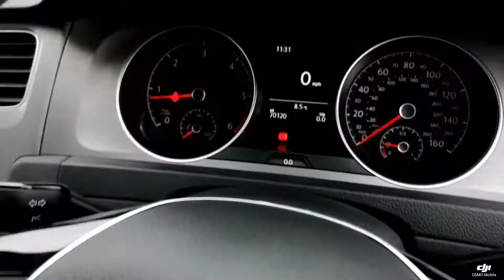Think Cars - VW Golf HK65FZJ